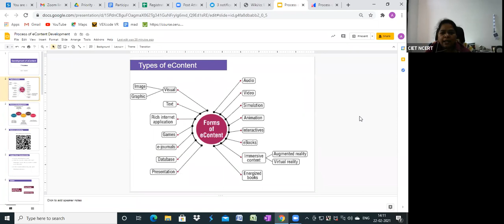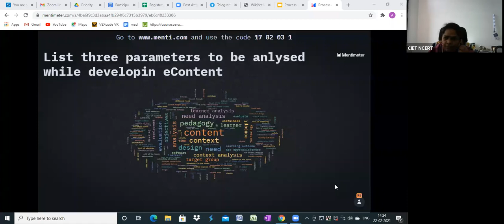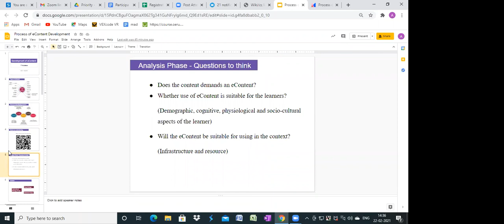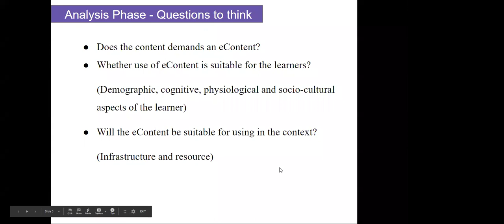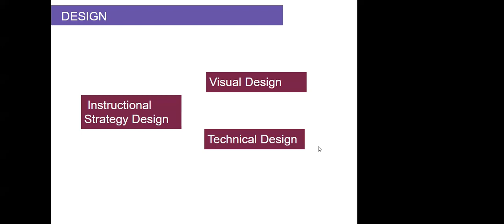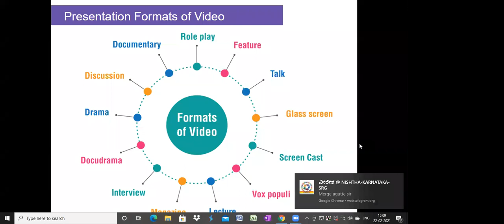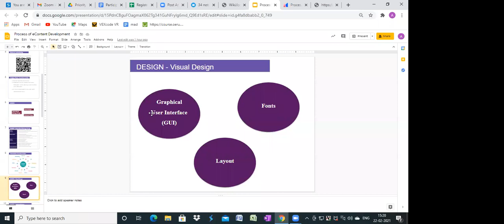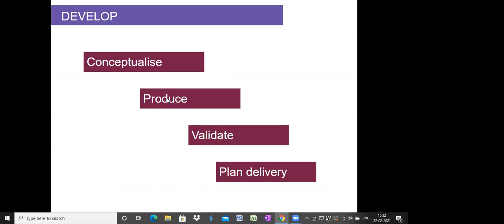Process of development of eContent (Dr. Angel Rathnabai)